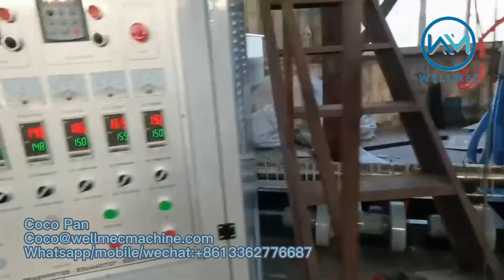2000mm width greenhouse film HDPE/LDPE Film extrusion machine, Máquina de extrusión de película